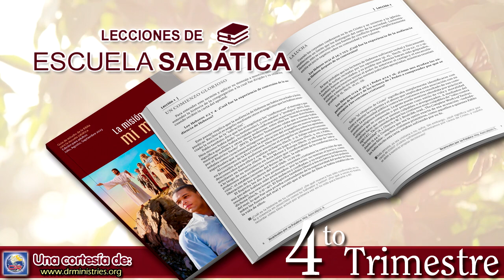Escuela Sabatica - Lectura 15 de Octubre de 2023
SALIR DE NUESTRA ZONA DE CONFORT

Para llegar a los demás, Dios quiere que salgamos de nuestra zona de confort. El deseo de permanecer únicamente con los de nuestro propio linaje o clase étnica o social puede llevarnos al egoísmo y la maldad. Este peligro es una de las lecciones que se derivan de la historia de Babel.

Lee Génesis 11:1 al 9. ¿Cuáles eran las intenciones de la gente? ¿Qué quería hacer y por qué Dios se lo impidió?

La historia de los habitantes de la torre de Babel revela su gran ambición. Planeaban construir una estructura monumental, una ciudad y una torre que no existían en ningún otro lugar del mundo: “Una ciudad y una torre, cuya cúspide llegue al cielo, para hacernos famosos” (Gén. 11:4).

¿Cuántas veces la gente intenta hacer lo mismo en la actualidad? No importa si es mediante la política, el arte, los negocios o hasta la religión. Hay quienes quieren hacerse muy famosos. Al final, sus esfuerzos son inútiles y sin sentido. (Ver Ecl. 2:1-11).

La Biblia dice, en Génesis 11:4, que esta gente quería construir la torre para evitar dispersarse sobre la faz de la Tierra. Quería permanecer junta por motivos egoístas. Pero Dios tenía otro plan.

Esta gente también se había unido para esta obra. Pero “dijo el Señor: ‘El pueblo es uno, y todos tienen un mismo lenguaje. Han empezado la obra, y nada los hará desistir de lo que han pensado hacer’ ” (Gén. 11:6). Por cierto, este ambicioso plan del pueblo era perverso.

Aunque las Escrituras no lo dicen explícitamente, Elena de White afirma que no confiaban en la promesa de Dios de que nunca más destruiría la Tierra con agua (Gén. 9:14, 15). Pretendían construir debido a sus propias percepciones de seguridad, en lugar de confiar en la Palabra de Dios. Cualesquiera que fuesen sus motivaciones, Dios sabía que sus intenciones no eran puras, sino que estaban llenas de ambición egoísta, y por eso les impidió alcanzar los objetivos que se habían propuesto.

¿Formas parte de un grupo o comunidad étnica que se siente más cómodo cuando está solo entre sus miembros? ¿De qué manera podrías relacionarte con otras personas que no pertenecen a tu raza, etnia o nacionalidad?